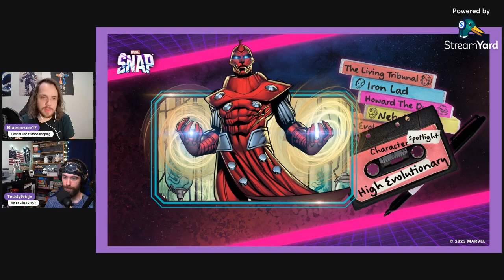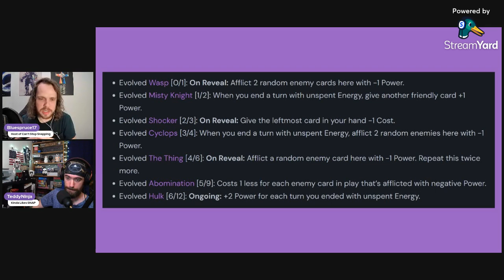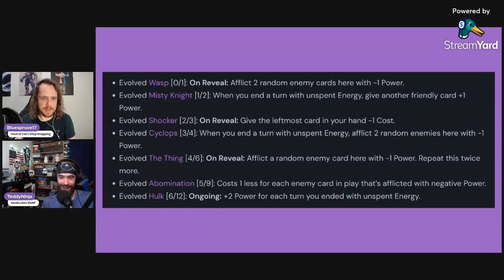High Evolutionary Has Arrived to Marvel Snap! | Can't Stop Snapping: Episode 66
Download The Marvel Snap Zone Tracker Today!

Can't Stop Snapping is a Marvel Snap Podcast, dedicated to exploring the cards, art, creators and metagame of Marvel Snap - the newest online CCG/TCG!

Episode 66: HIGH EVOLUTIONARY HAS ARRIVED! We Talk the Latest Card and OTA Patch in Marvel Snap, featuring TeddyNinja!

The latest Big Bad has arrived in Marvel Snap! This week we break down all things with High Evolutionary and his cast of evolutions, as well as the latest OTA balance patch and news from Second Dinner. I am joined this week by returning guest, TeddyNinja, to break it all down! Tune in to hear our excitement!

And do not forget to go follow TeddyNinja on Twitch and YouTube!

Follow the podcast at @cant_stop_snap on Twitter

Check out our parent org for more things Snap, MTG and more! - dotgg.gg